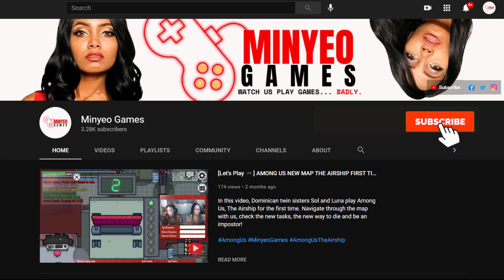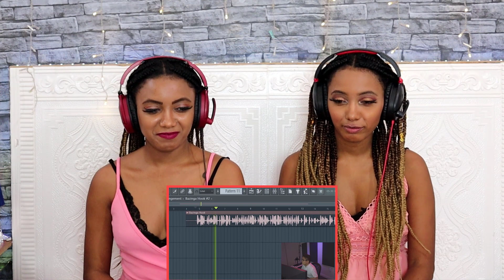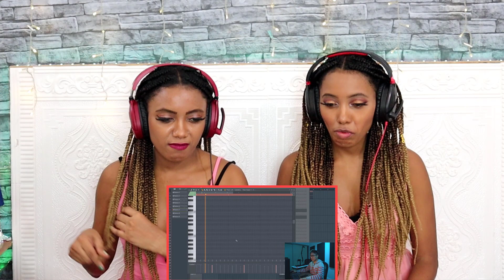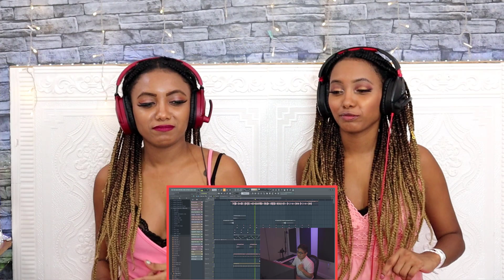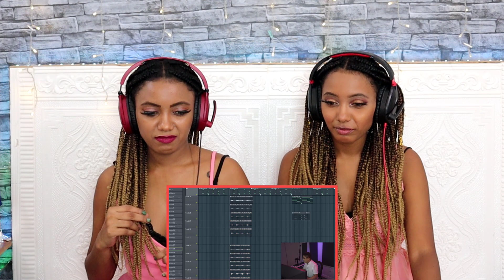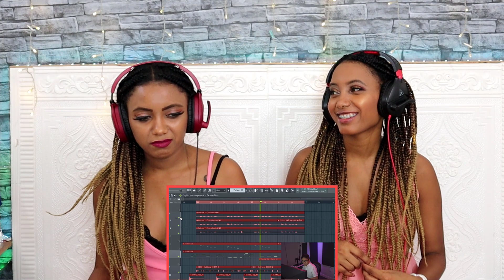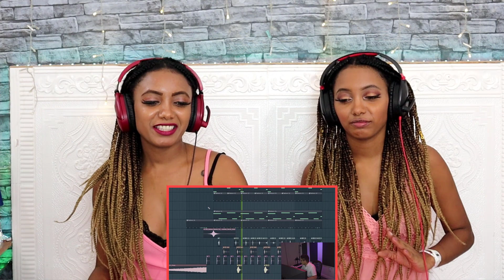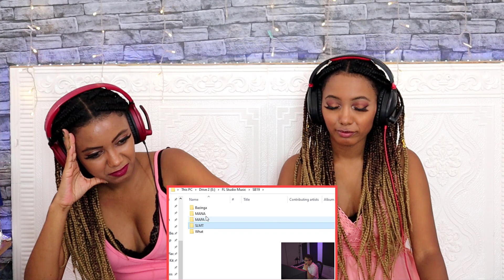HOW I PRODUCED THE #1 EP IN THE COUNTRY! SB19 PAGSIBOL PRODUCTION BREAKDOWN REACTION - Minyeo TV 🇩🇴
57% |||. 57.6K/100K
47% 47/100
In this video, Dominican twin sisters Sol and Luna react to Simon Servida' video on how he produced the #1 EP in the country: SB19's Pagsibol! We get to see in depth a production breakdown of all the new songs: Bazinga, Mana, and SLMT! What would the twins think about Simon and Pablo's work? Watch the whole video to find out.

👯‍♀️Minyeo TV hosts:
Luna:

👩‍💻Editor: Luna🌙

💸 GCASH
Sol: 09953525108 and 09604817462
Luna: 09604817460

57% |||. 57.6K/100K
 👉Discord server
WISHLIST (LAZADA)
(for an action camera with stabilizer).

👯‍♀️Our hosts:
Sol:
Kumu: atesol05